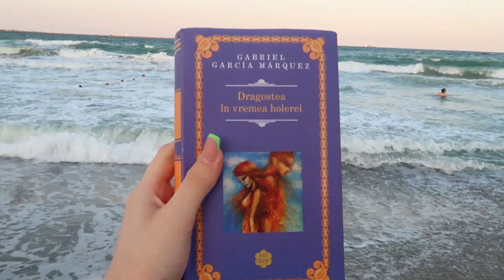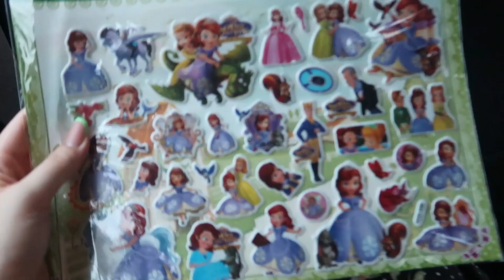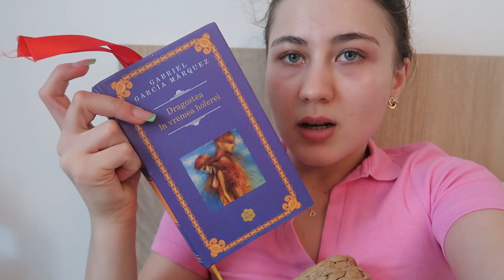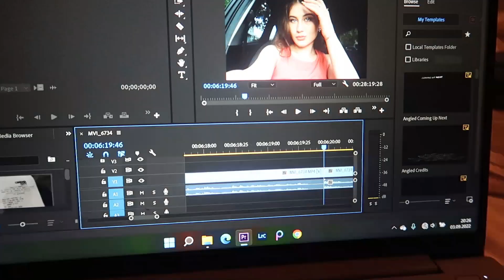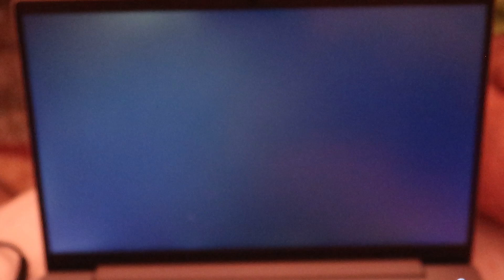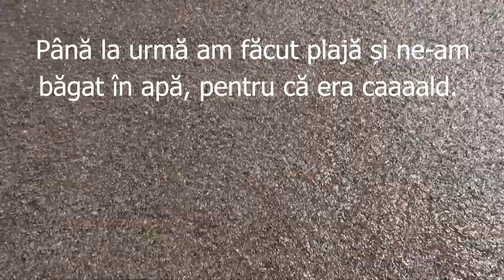VLOG DE LA MARE💙 4 zile la Eforie, Satul de Vacanță din Mamaia